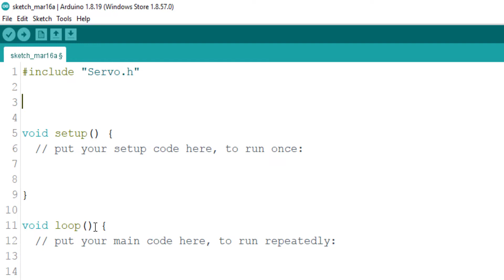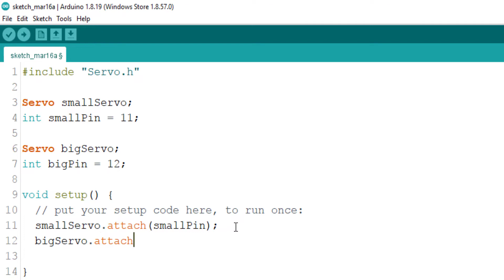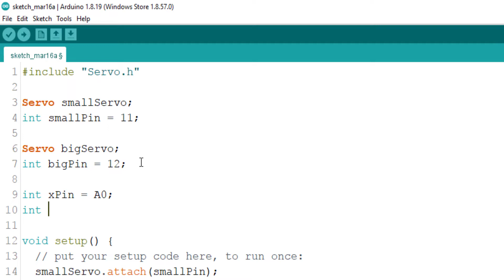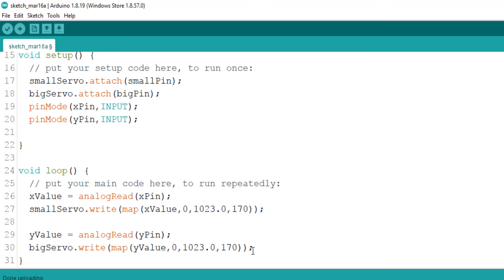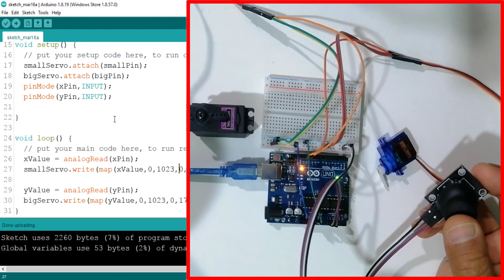15 -Two Servo Motors and Joystick | إستعمال إثنين من السرفو مع عصا التحكم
Two Servo Motors and Joystick | إستعمال إثنين من السرفو مع عصا التحكم
فيسبوك
للإستشارات الهندسية والأعمال
Eng. Ahmed Elgammal
Sr. Electrical Systems Designer